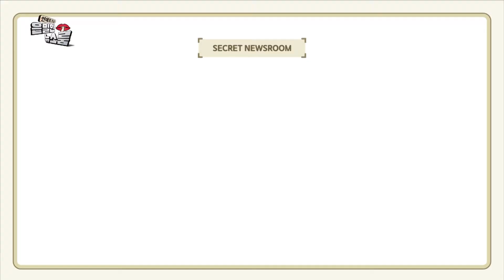스타들의 역대 결혼식 변천사! 생중계형부터 극비형까지 - [은밀한 뉴스룸] 22회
'은밀한 뉴스룸의 스물두 번째 이야기'

스타들이 결혼식을 공개했다가 비공개로 바뀐 이유를 알아보자!

iHQ가 단독 포착한 심은하의 결혼식 폐백 영상부터
한가인♡연정훈 그리고 김남주♡김승우 부부 등

과거 스타들의 화려하고 아름다운 결혼식까지!

지금은 보기 힘든 스타들의 결혼식이 궁금하다면?

매주 토요일 오전 11시
은밀한 뉴스룸에서 확인해주세요~